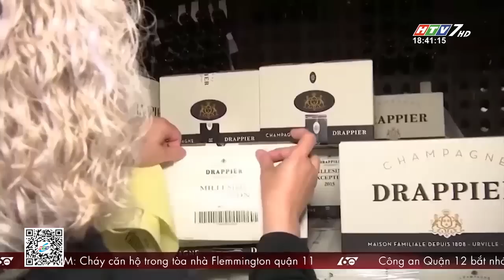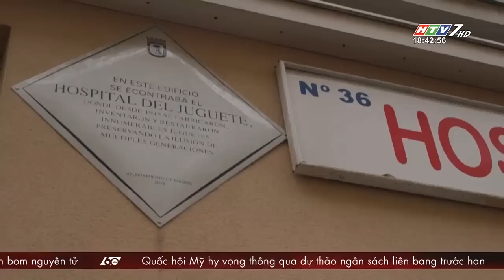60 Giây Chiều - Ngày 22/12/2022 - HTV Tin Tức Mới Nhất